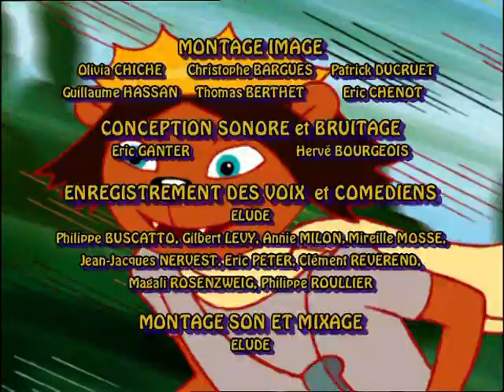Les rois et les reines - "Le roi Moimoi veut qu'on le félicite"